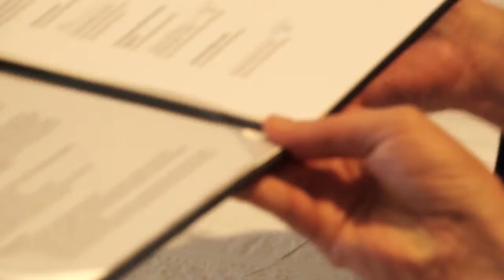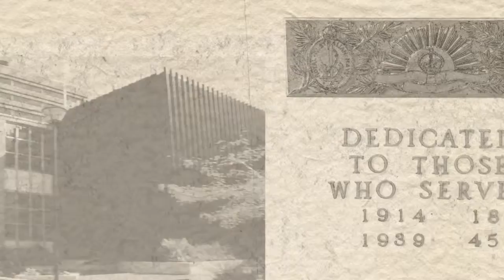Alchemy 27 - From The Dean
Welcome to the Winter 2015 edition of Alchemy. Our ambitious vision and commitment to innovation in research and education continues to drive all that the Faculty does, and many of our recent achievements are covered in this issue. We hope you enjoy it.